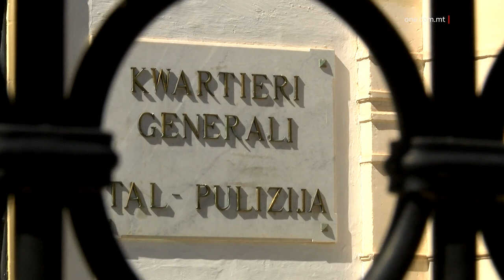ABNER AQUILINA JWIEĠEB MHUX ĦATI LI QATEL U STUPRA LIL DEMBSKA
ONE.COM.MT •
Abner George Aquilina wieġeb mhux ħati tal-akkużi miġjuba kontrih u qed jinżamm arrestat fil-ħabs ta’ Kordin.
Dan wara li tressaq il-Qorti u ġie mixli bil-qtil u l-istupru ta’ Paulina Maria Dembska.
Dembska kienet instabet mejta u imneżża’ minn ħwejjiġha fit-tieni jum tas-sena fi ġnien pubbliku f’Tas-Sliema.
Aquilina ġie akkużat ukoll li żamm lit-tfajla kontra l-volontà tagħha biex tkun imġiegħla tagħmel xi ħaġa li ma tridx.  Ġie akkużat ukoll li fl-istess ġurnata kiser il-bon ordni fil-Knisja tal-Balluta f’Tas-Sliema.
Aquilina wasal il-Qorti ġo karozza tal-pulizija għall-ħabta tas-sitta u kwart ta’ filgħaxija.

Huwa deher jagħmel mossi oxxeni lejn il-membri tal-midja mal-wasla tiegħu fil-karozza.
Ftit tal-minuti wara huwa deher fil-Qorti bi flokk abjad marbut ma’ għonqu u b’xagħru miżbugħ isfar.
Hekk kif daħal fl-awla, il-Maġistrat Ian Farrugia ordna lill-akkużat ineħħi idu mill-but.
Il-Pulizija spjegat kif l-arrest seħħ wara li fit-tnejn ta’ Jannar huma ġew infurmati li nstab katavru, filwaqt li ġew infurmati li kien hemm raġel li kellu ġrieħi żgħar f’idu u kien qed jingħata l-għajnuna medika fi klinika.
Huma marru jkellmuh u minn kliemu intebħu li kien jaf fatti dwar il-każ.
Quddiem membri tal-familja tiegħu, li dehru emozzjonati fl-awla, l-Avukat Difensur Dr Mario Mifsud m’għamilx talba għall-ħelsien mill-arrest iżda għamel talba sabiex mill-aktar fis possibli, l-imputat jsirlu assessjar meħtieġ u fuq dan l-assessjar, id-Direttur tal-Ħabs għandu jiddeċiedi skond il-prerogattiva tiegħu, f’liema istituzzjoni l-imputat għandu jinżamm sabiex b’hekk ikunu protetti l-interessi kemm tal-imputat iżda wkoll tas-soċjetà Maltija.

Il-Prosekuzzjoni u l-parte civile ma oġġezzjonawx.
Il-Qorti laqgħet it-talba.